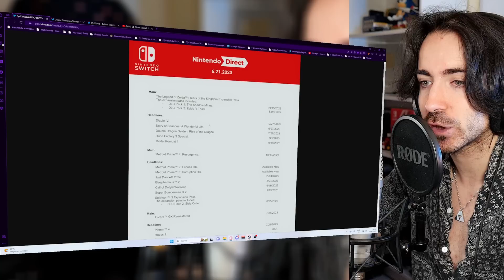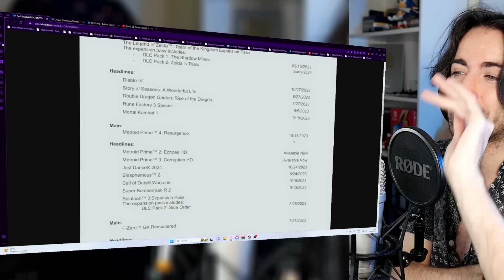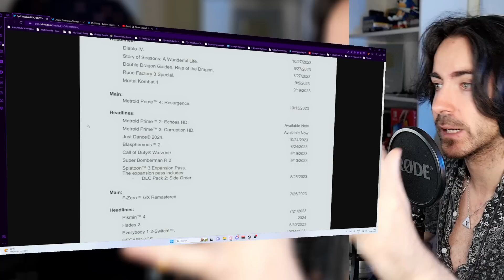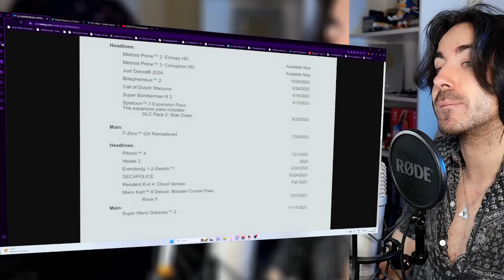Hablemos del Nintendo Direct que se ha “filtrado”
😍 Compra en WETACA (ALEXWHITE10 para ahorrar dinero en tu primera compra)

Hablemos del Nintendo Direct que se ha “filtrado”. Hoy hablamos del Nintendo Direct de Switch de verano 2023. Qué juegos saldrán para Nintendo Switch en 2023? Cuáles de estos exclusivos serán reales? Habrá tan siquiera un Nintendo Direct?
✅ ENLACES DE INTERÉS:
MIS JUEGOS FAVORITOS DE NINTENDO SWITCH: